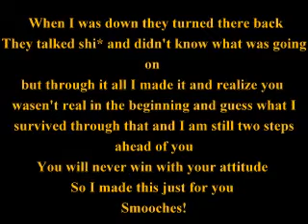Destiny's Child ft Ja*Mic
This video is made for those who have had ppl they thought were they friends who turned their back on them when they was down.Even though Ja*Mic is on the move all the time I know how that feels so I made this especially for you guys!